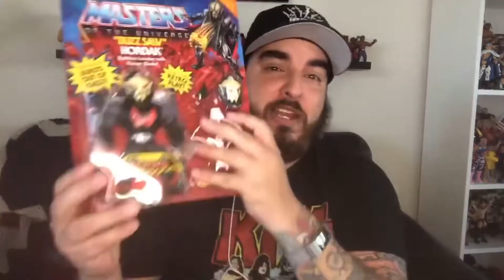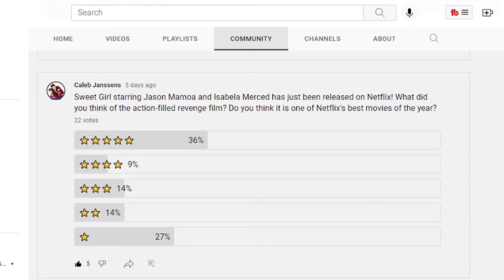New He-Man & Masters Of The Universe series announced? Does Netflix hate its fans?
A new He-Man & Masters Of The Universe series has been announced and is scheduled to be released on the 16th of September simply titled He-Man & Masters Of The Universe (2021).

But what does this new reboot actually say about how Netflix views the current fanbase of MOTU? After the controversy of Kevin Smith and Masters of the universe: Revelation should a complete re-imagining aimed at a younger audience be on the cards? Or should Netflix think about a more faithful adaptation?

Netflix released the following in regards to the plot of He-Man & Masters Of The Universe (2021):

"On Eternia, the first planet of creation, a demonic tyrant rises: Skeletor! With dark armies at his command, Skeletor is on the march, hell-bent on capturing Eternia’s kingdoms, and its ultimate prize – Castle Grayskull, the ancient fortress of mystery said to contain the greatest power in the universe.

It’s up to He-Man and his brave squad of rookie heroes to stop Skeletor and restore the peace. Both sides come armed with enchanted Power Weapons – transforming them into Masters of the Primal Powers of the Universe. It’s Master vs. Dark Master, He-Man vs. Skeletor – fighting for control of Eternia, Castle Grayskull, and the fate of us all. In the end, who will become MASTER OF THE UNIVERSE?"